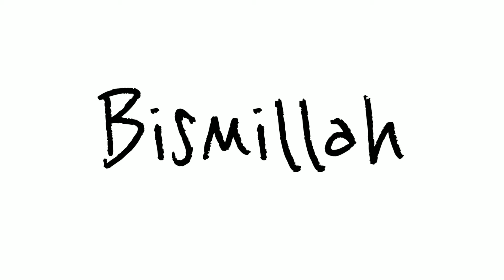Mie Basah 1 Kuning Telur Resep Mie Ayam